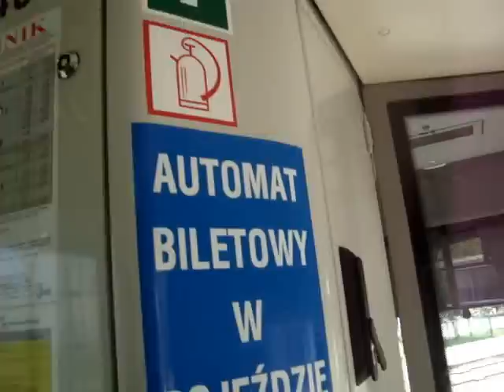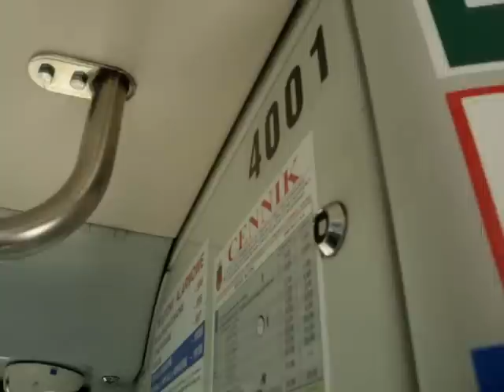Kraków - Linia 1 - Wzg. Krzesławickie - Salwator - Protram 405N-Kr - 4001 Zajezdnia Nowa Huta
Prezentacja wagonu
Prototyp
Protram 405N-Kr - 4001
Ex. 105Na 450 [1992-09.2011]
Ex. Konstal 105Na 454 [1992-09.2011]
Ex. 105Na 456 Ex. 920 [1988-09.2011]
Pierwszy dzień na linii 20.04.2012
Linia 1 - brygada 1-07
Wzgórza Krzesławickie
kierunek - Salwator